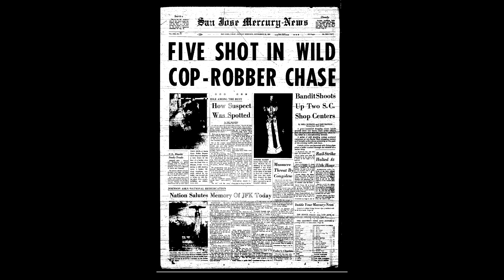Paul McNamara, SJSU employee endorses Mike Sellers for Chief of Police Santa Clara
Hi, my name is Paul McNamara. I am a Santa Clara resident, tenth generation Californian. My father was a Santa Clara police officer and was shot and critically wounded in the line of duty in 1964. He was shot 3 times and was paralyzed from the waist down. So he didn't have the fortunate opportunity to continue his career although he stayed in touch with most of the police department. At that time, another officer was shot and five other pedestrians were shot. It was the largest shootouts in Santa Clara County. That incident changed the entire way the Police Force approached their job. It changed tactics, it changed strategy, it changed the way the Police Academy trained officers and Mike Sellers was part of that inheritance from Frank S to Manny Ferguson who worked with my father, to Frank Vazquez, to Chief Arolla, Steve Lodge and now Mike Sellers. The reason I bring this up is because Santa Clara I believe is one of the safest cities in the nation and a lot of people don't give enough credit to the Police, atmosphere in the United States where police officers are being shot and there is also a lot of tension with police shooting other people or using excessive force. You don't see it in Santa Clara, because of the legacy that Mike has inherited and executed as an extremely great leader. A lot of that happens in police work behind the scenes. And I can tell you from first hand knowledge of a lot of officers and a lot of other pedestrians, there are a lot of things happen that the public doesn't know about that keeps this city safe. And for that reason, I think you need to elect Mike Sellers.